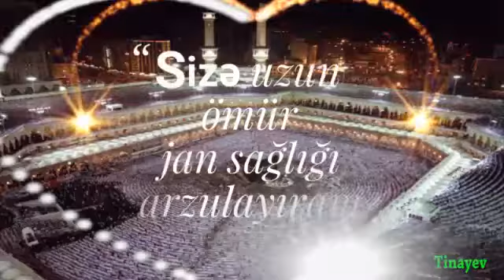Qurban bayramınız mübarək!!!